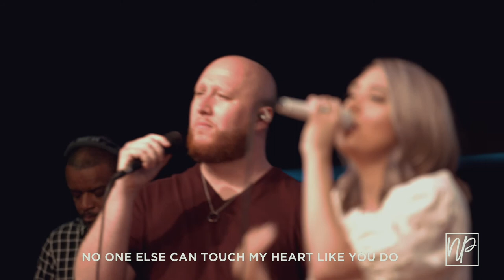King of Kings (Rey De Reyes) Bilingual Hillsong Worship feat. Deborah Hong - North Palm Worship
LYRICS:

VERSE 1:
In the darkness we were waiting
Without hope without light
Till from heaven You came running
There was mercy in Your eyes

To fulfil the law and prophets
To a virgin came the Word
From a throne of endless glory
To a cradle in the dirt

CHORUS:
Praise the Father
Praise the Son
Praise the Spirit three in one
God of glory
Majesty

VERSE 2:
Para revelar tu Reino
Y alcanzar al pecador
A la cruz no te negaste
Para darnos salvación

Aun en tu sufrimiento
Tú veías más allá
No pensaste en el precio
Te entregaste en mi lugar

CHORUS:
Gloria al Padre
Nuestro Dios
Gloria al Hijo
El Salvador
Gloria al Santo Espíritu
Rey de reyes nadie hay como tú

VERSE 3:
Till that stone was moved for good

Who has resurrected me

CHORUS:
Praise the Father
Praise the Son
God of glory
Majesty

VERSE 3:
Al tercer amanecer
Todo el cielo resonó
Pues la muerte para siempre
El Cordero conquistó

Y la tumba se abrió
Y vacía ahora está
Todas las generaciones
Esperanza encontrarán

VERSE 4:
Y la Iglesia comenzó
Por su Espíritu nació
Buenas Nuevas por los siglos
Para toda la creación

Por su sangre y por su nombre
Libres somos por la fe
Jesucristo ha vencido
Nos resucitó con Él

CHORUS:
Gloria al Padre
Nuestro Dios
Gloria al Hijo
El Salvador